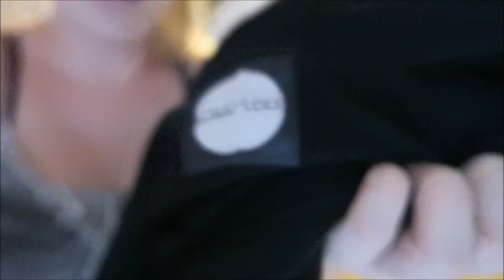VLOG | SSW 39+5 | Im Tierpark unterwegs | Pakete holen | NadineMari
hey,
heute nehme ich euch wieder ein wenig mit durch meinen Alltag, wir gehen wieder spazieren und ich packe mit euch ein paar Pakete aus.

Zum KOMO`LOLE Tragetuch

PRODUKTE NACH DENEN OFT GEFRAGT WIRD

* rosa Baby TRAUMFÄNGER
*STAR WARS AUTOSTICKER
* PETERHASE BUCH
* Unser BABYPHON
*Massage Kissen

POST ADRESSE für BRIEFE & PAKETE

Nadine Hainbuch
c/o LAS Burg 37052
Hauptstrasse 396
79576 Weil am Rhein